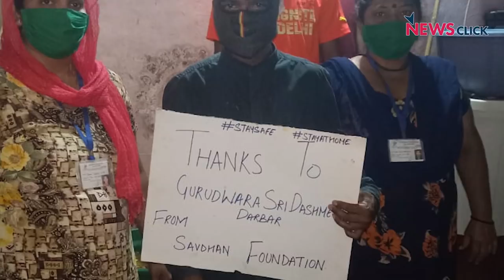हमसे है ज़माना: तू जी ऐ दिल ज़माने के लिए...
'हमसे है ज़माना' के एपिसोड में वरिष्ठ पत्रकार भाषा सिंह बता रही हैं कि किस तरह से नफ़रत और कोरोना ख़ौफ़ के बीच इंसानियत को ज़िंदा रखने का काम चल रहा है। कोरोना लॉकडॉउन से प्रभावित होने वाले भारतीयों की मदद के लिए आम नागरिक सामने आए हैं, सिविल सोसायटी आगे आई है। लोग घरों में कढ़ी चावल, पूड़ी सब्जी, चावल आदि बना कर ज़रूरतमंदों में बांट रहे हैं। ऐसा पूरे भारत में हो रहा है और पूरी दुनिया में भी। यही सबसे बड़ी आशा की किरन है, जो इंसानियत और मानवता को बचाये हुए है।